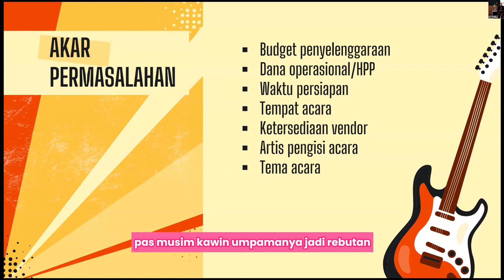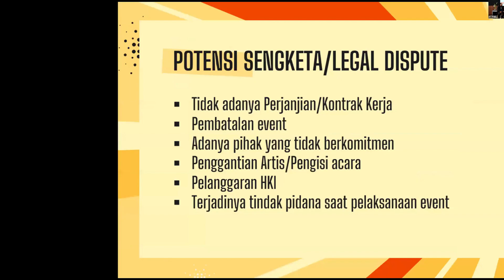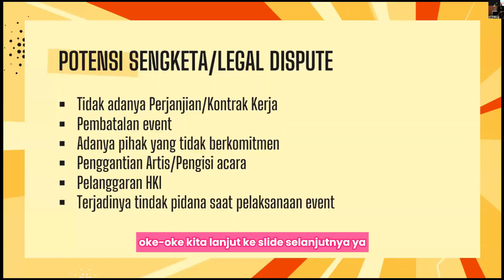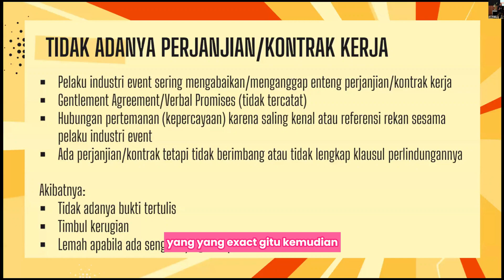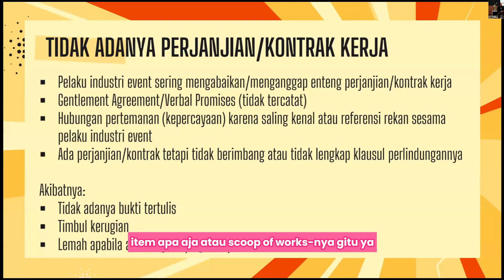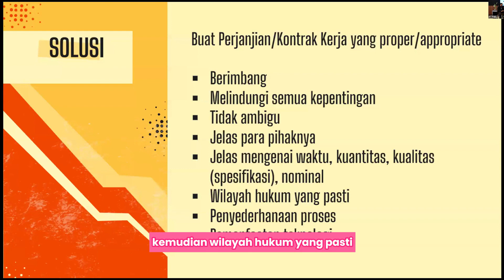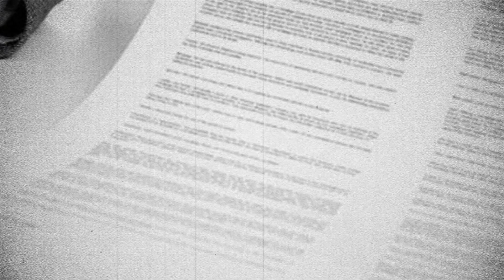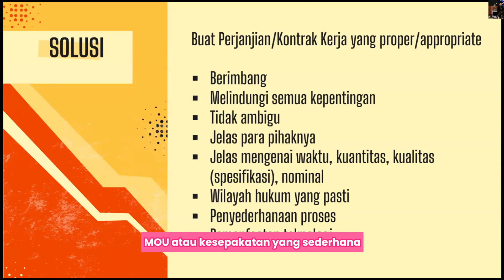KELAS EVENT | (ep.1) MASALAH HUKUM DI INDUSTRI EVENT, SOLUSI NYA!?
Good day sahabat rock and roll. seperti yang kita tahu kemajuan zaman menjadikan industri kreatif semakin maju juga salah satunya industri MICE dan Event. Tetapi semua itu tidak lepas dari masalah masalah hukum yang terjadi di. Dalam kesempatan kali ini aku dan IVENDO bersama om Yogi widodo membahas apa saja masalah hukum yang ada di Industri Event serta solusi nya. Simak terus video nya ya guys!